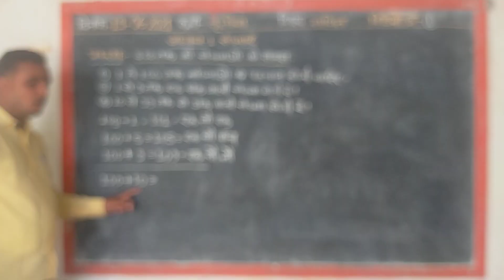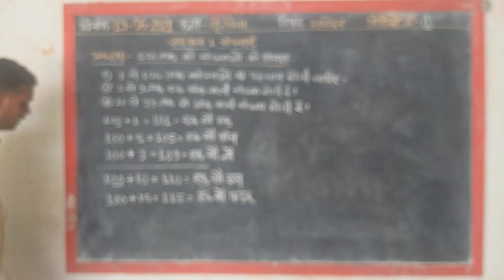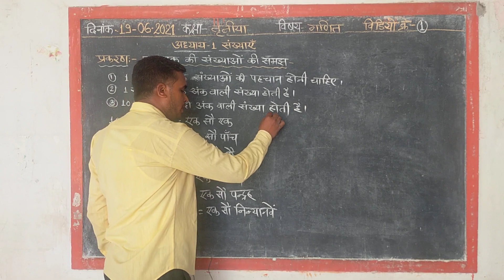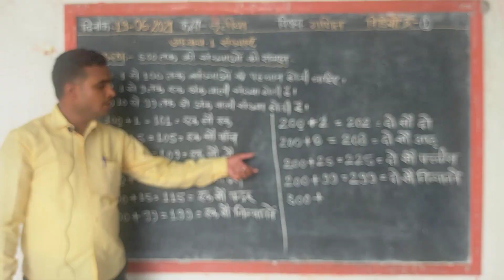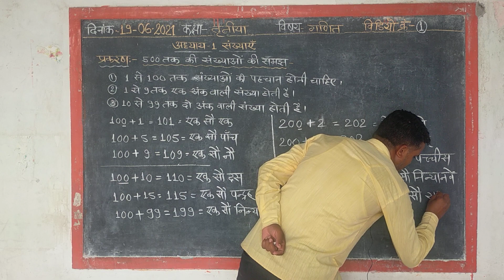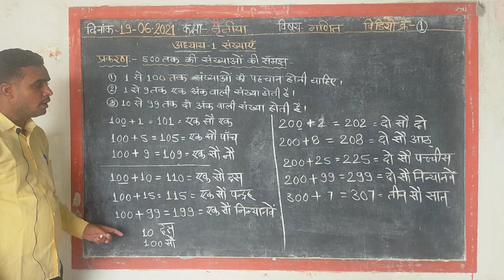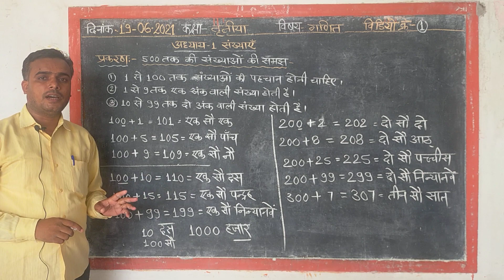19/06/21/कक्षा-तृतीया/गणित /क्र.1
आ.शि.स.सिरोही